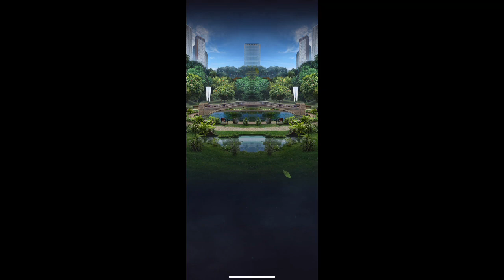JWA Defense Strike